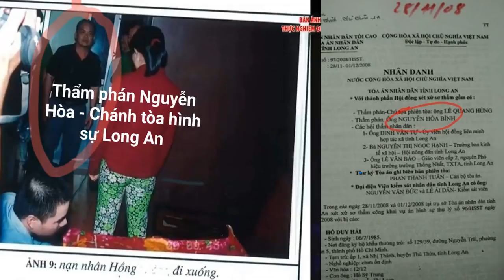Vụ Hồ Duy Hải: NH Bình “lẻo mép” giữa Quốc Hội